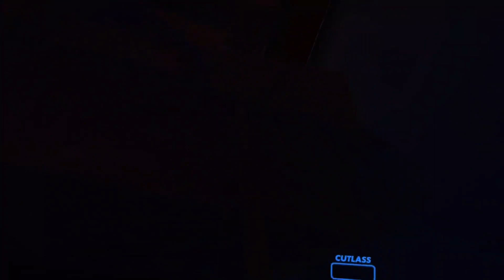They're Everywhere!!! (Little Nightmares) [Rec Room Horror]